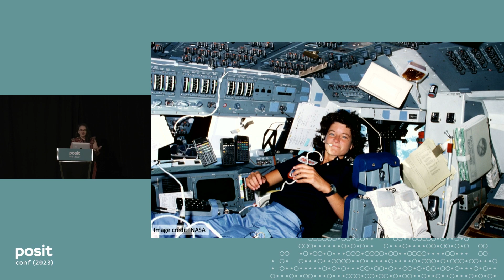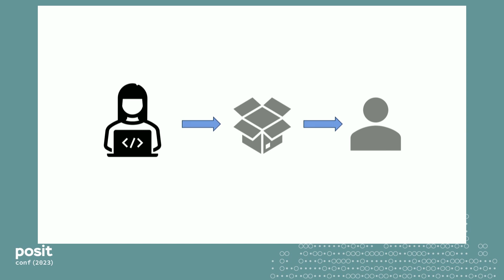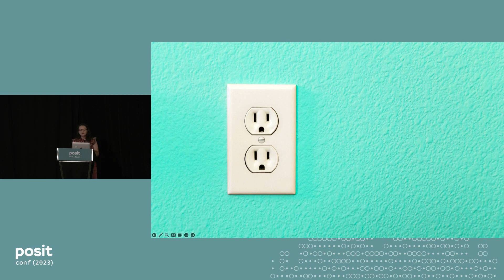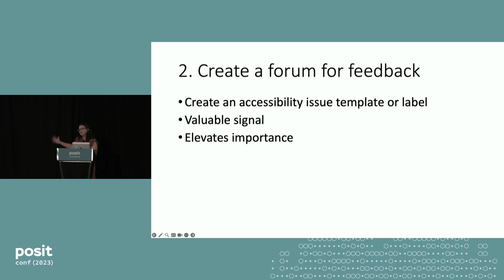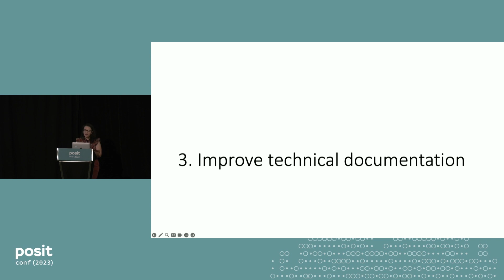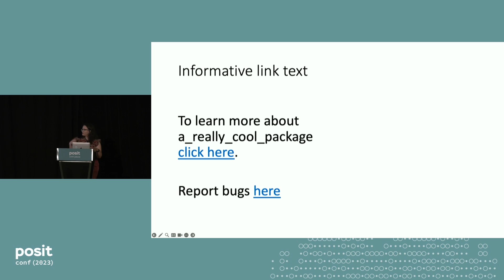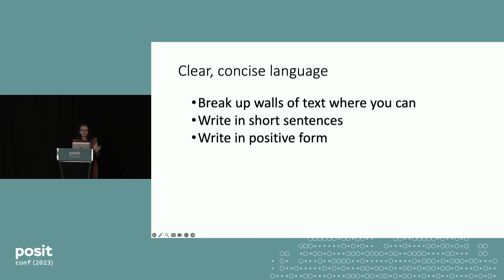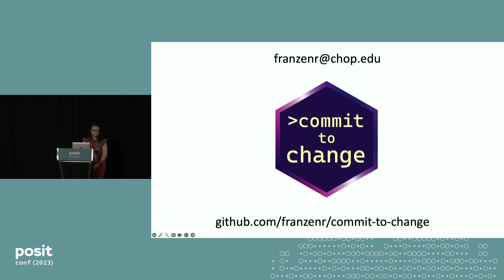Commit to Change: How to Increase Accessibility in Your Favorite Open Source Projects - posit::conf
Presented by Rose Franzen

Explore accessibility for data scientists by uncovering some common barriers in open source tools with simple fixes that anyone can implement.

Dive into the often-overlooked world of accessibility for developers and data scientists! Uncover common accessibility barriers in open source tools, and learn simple steps to address them. Whether you’re a seasoned maintainer or a total novice, you’ll walk away with clear action items to implement right away. Join the movement of individuals championing the next frontier of disability inclusion in technology, shaping a more equitable future for all!

Talk Track: Package development.
Session Code: TALK-1134